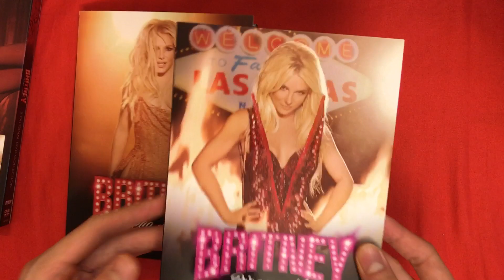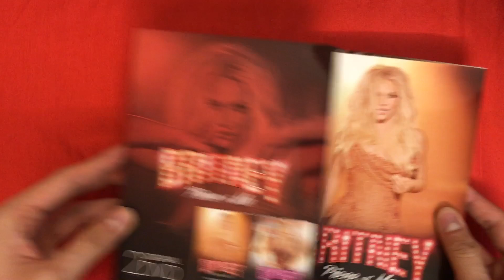[Unboxing] Britney Spears - Piece Of Me 2DVD Box set (2 versions)